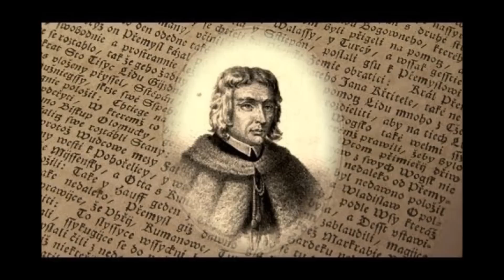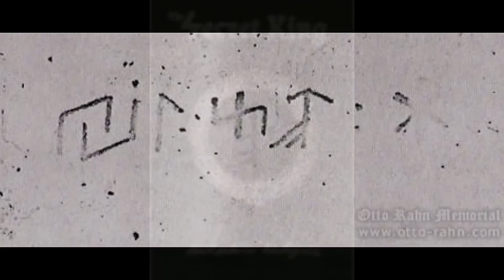CONSTRUIT POUR FERMER LA PORTE DE L'ENFER: LE MYSTERIEUX CHATEAU DE HOUSKA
Pour soutenir ma chaine :
Caché par une épaisse forêt, le château de Houska,  en République tchèque, est entouré de mythes cauchemardesques et de légendes occultistes. Il a été construit au sommet d'une falaise dans la campagne de Prague, mystérieusement isolé de toutes les routes commerciales. Il n'avait ni source d'eau ni fortification.

Certains disent qu'il n'a pas été construit pour empêcher le mal d'entrer, mais bel et bien pour l'empêcher de se répandre.

Selon le site officiel du château, il a été construit au XIIIe siècle pour servir de centre administratif au roi, mais le folklore tchèque affirme que le véritable objectif de sa construction était de colmater une fissure béante dans le calcaire. Les habitants croyaient qu'il s'agissait d'une porte de l'enfer d'où sortaient des êtres démoniaques qui se nourrissaient des villageois et les entraînaient dans l'abîme pour ne plus jamais les revoir.

Mais L’histoire sinistre du château de houskas  ne s'arrête pas là! Des expériences nazies ont eu lieu dans ses murs pendant la Seconde Guerre mondiale. Certains disent que la Wehrmacht a occupé ce château précisément pour vérifier si la porte de l'enfer était réelle, car l'occultisme fébrile avait consumé ses hauts gradés.

Aujourd'hui, le château de Houska reste l'un des lieux les plus hantés de la planète.
Liens Utiles :
- AHNENERBE :